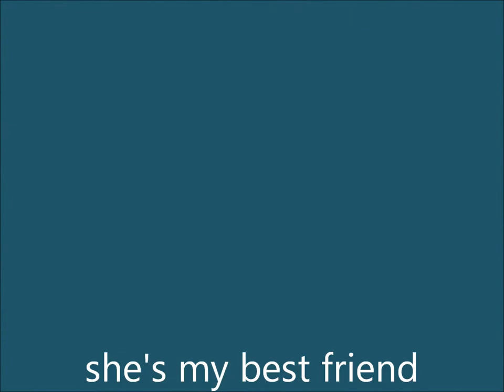Lady Snapper Jay, sunny sunday in Santa Severa - May 2011.wmv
Playing with Lady...